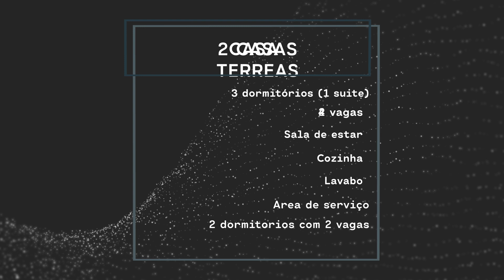VILA INDIANA - RUA IQUIRIRIM - 900MIL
2 CASAS TERREAS - VILA INDIANA (ACESSO P/ 2 RUAS)
Informações com Andrea: .9 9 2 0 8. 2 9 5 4. (Whatsapp)
AC:300
AT:318
IPTU: 200 (MES)
- CASA 1: 3 dormitorios com 4 vagas (acesso Rua Iquiririm)
- CASA 2: 2 dormitorios com 2 vagas (Acesso Rua Conceição Russomano Pugliese)
Terreno com 318m², localizado na Vila Indiana. Excelente localização, proximo a USP.